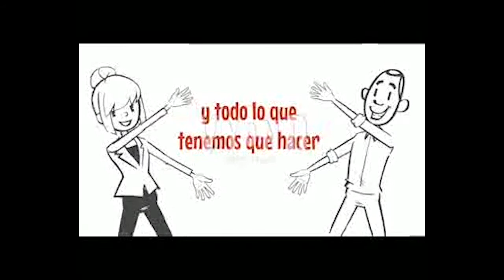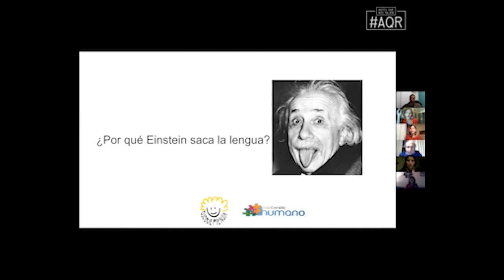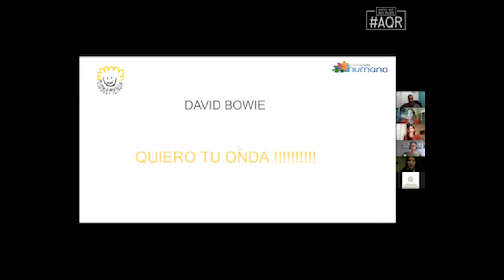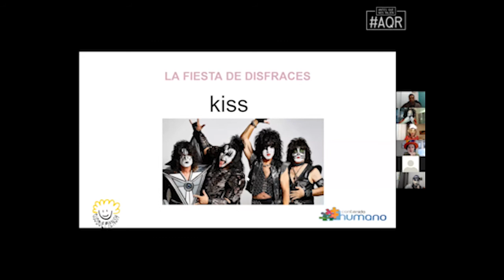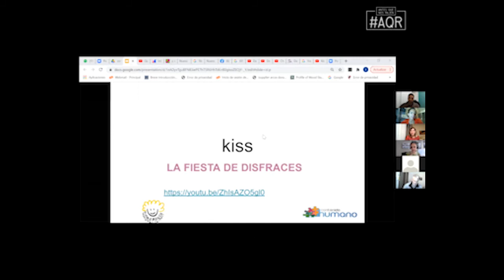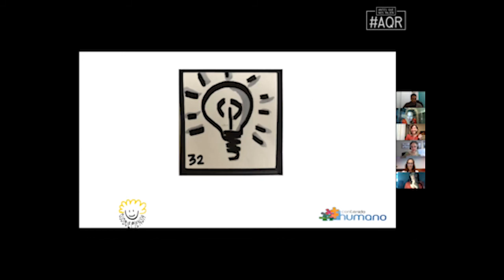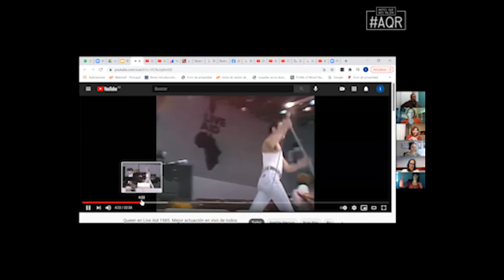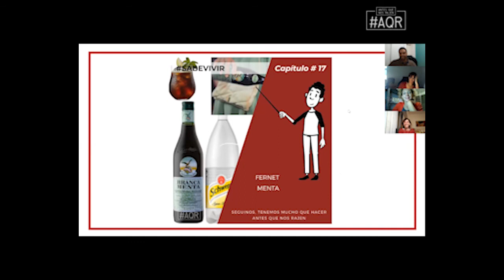Capítulo #17: Rockea tu Zoom | Invitadas: Adriana Fainstein & Ianina Echodas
El Capítulo #17 de Antes Que nos Rajen, tuvo la visita de Ianina Echodas & Adriana Fainstein, quienes nos enseñaron a "Rockear el Zoom".